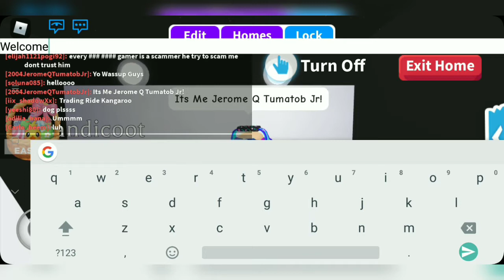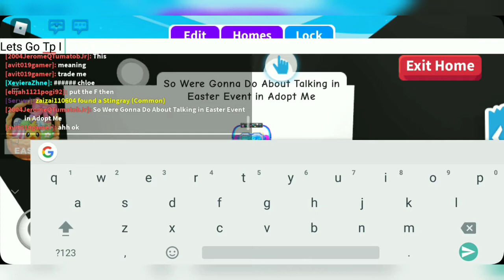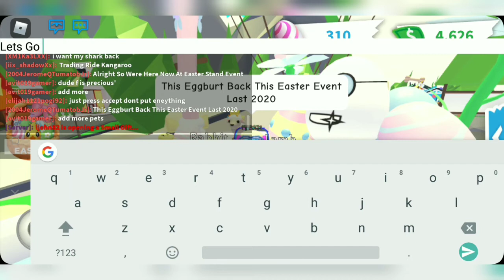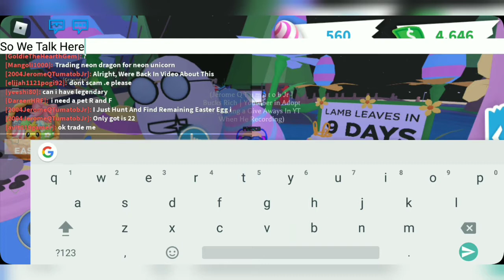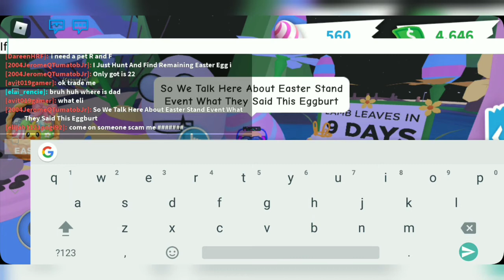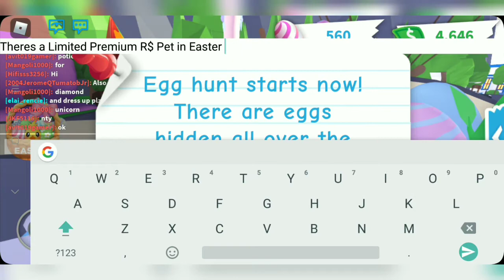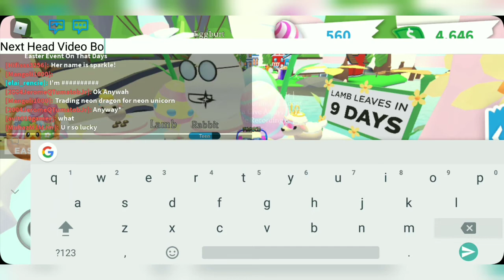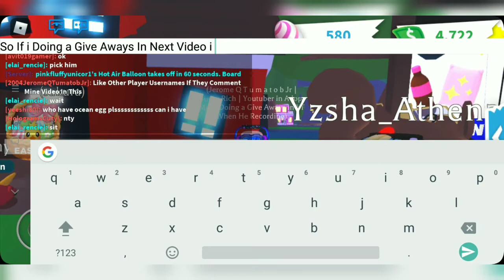New Easter Egg Stand Event in Adopt Me! + New Premium R$ Easter Pet And Easter Pet Wears! | Roblox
How To Win a Big Give Aways Is Neon Red Panda,Toucan,Cracked Egg,Rocket Racer and Massive Gift in Adopt Me?
3. Like This Video If You're Watching
5. Watch The Next Video To See Who Wins a Give Away Pets in Adopt Me And To See Who Wins a Give Aways Winners Competitions Will Gave Reward Claim To Proof It!

Like This Video 👍🏻 If You're Watching

Roblox Username➡️2004JeromeQTumatobJr Discord Name➡️Jerome Q Tumatob Jr #2199​

Nationality i Speaking➡️🇵🇭

Recording i Using➡️XRecorder

Roblox Adopt Me Videos i Uploaded Every Day or Soon If i Uploading For More ✔️